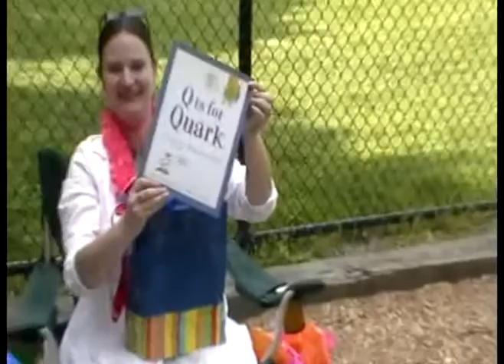Meg's Baby Shower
Clips from Meg's surprise baby shower.